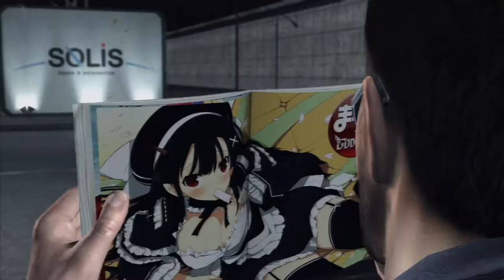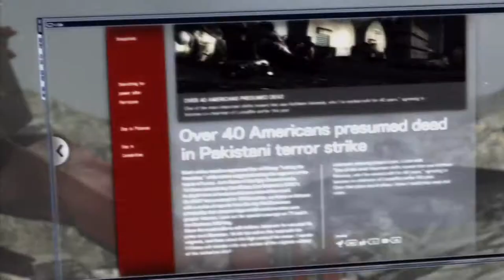[HD]Let's Play Metal Gear Rising: Revengeance Part 11[Final Boss! Armstrong!]